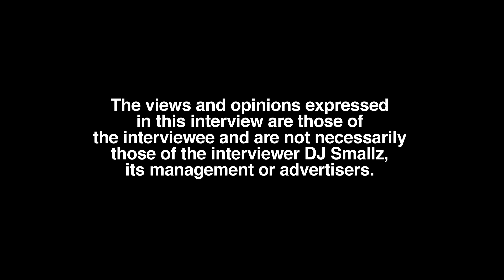Toni Soleil on Public Relationships After Break Up With Raw Yungin, Hotboii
Part 7

Editor’s note: Toni Soleil gave permission off camera to publish this footage publicly despite saying on camera “don't put that in there”

Miami, FL born/raised recording artist/influencer, Toni Soleil aka ObeyToni, sits down with DJ Smallz and reflects on her romantic past, present, future. This interview was filmed on 4/25/23.